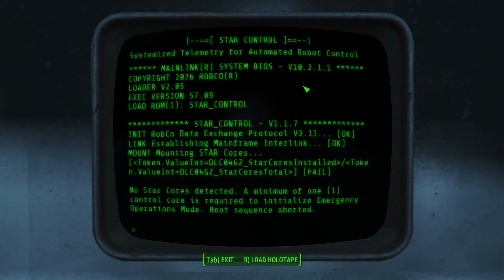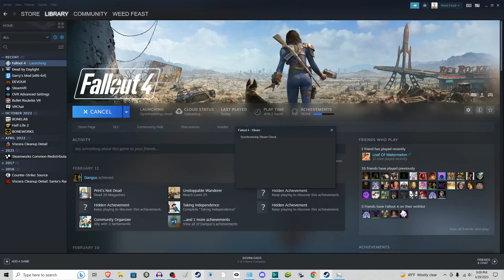The Gang's all Here! (Fallout 4, Episode 138)